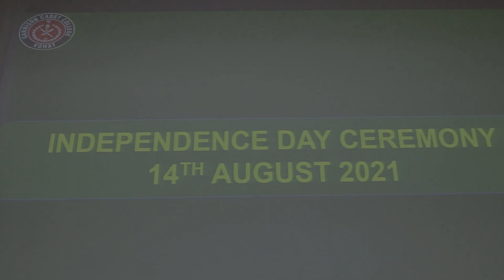Independence Day Celebrations 2021: GCCK | Garrison Cadet College Kohat